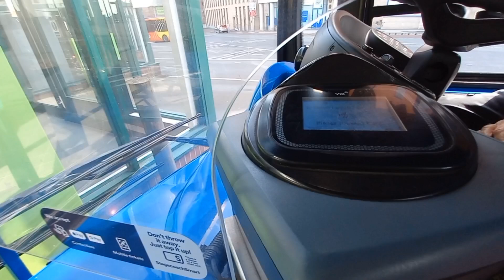Stagecoach East Midlands SL64 HYB@SA From Victoria Bus Station to Woodborough Road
音樂家: LiQWYD